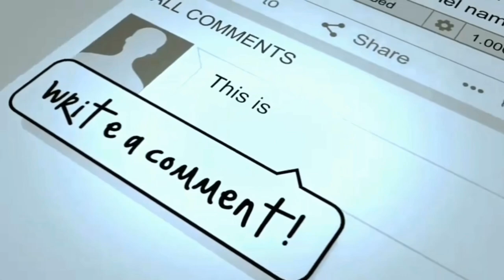FULL BODY PAINTING 2020 WITH YONGA ARTS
BODY PAINT WITH OSCAR MAWULI

Kindly check out images for this shoot on my instagram account and don’t forget to follow for more images.